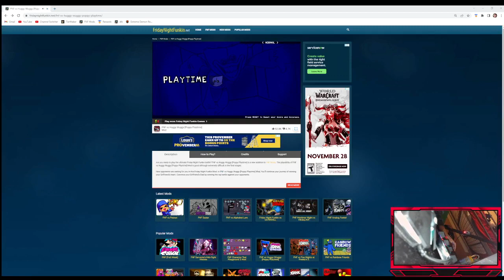I still got my fnf skills 😎😎😎😎😎😎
wooooooooooooooooooooooooooo

people to watch if you like this